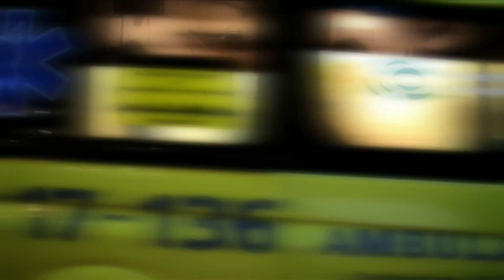Minderjarige schaft zonder problemen kruisbogen en machetes aan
Dumpshops overtreden de wet door gevaarlijke wapens, zoals machetes, zwaarden en kruisbogen te verkopen aan minderjarige jongeren. Bij vijf van de acht bezochte dumpshops konden minderjarigen deze wapens zonder problemen aanschaffen. In één geval werd er naar een legitimatiebewijs gevraagd, maar kreeg de 17-jarige het wapen alsnog mee. Bij de overige dumpshops werd helemaal niet om legitimatie gevraagd. Dit blijkt uit onderzoek van Kassa.